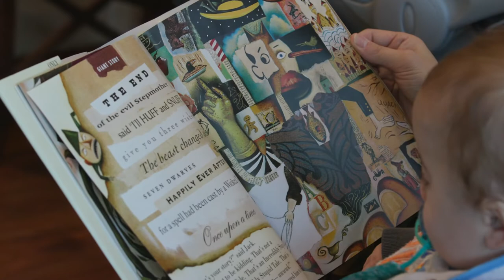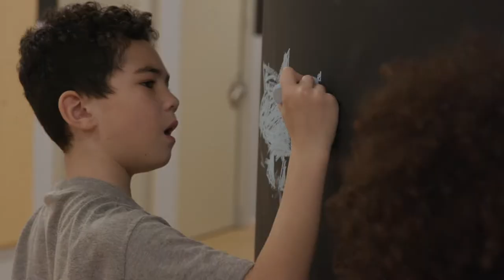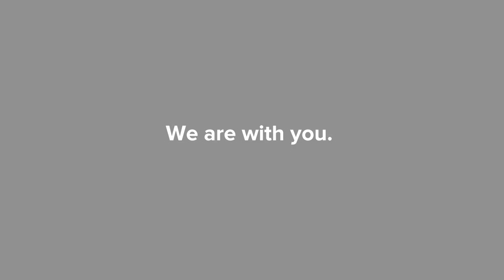Music Therapy: One Voice | Cincinnati Children's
At Cincinnati Children's, "Respect everyone" is our core value. Living diversity, equity and inclusion is our obligation. Championing it is our responsibility and opportunity. In view of recent events and the ongoing reality for so many people of color, we stand in support of all of our employees, patients, families and communities to address racism and injustice. We are with you.

(Cincinnati Children's Music Therapists perform The Wailin' Jennys "One Voice")
Lyrics:

This is the sound of one voice
One spirit, one voice
The sound of one who makes a choice
This is the sound of voices two
The sound of me singing with you
Helping each other to make it through
This is the sound of voices three
Singing together in harmony
Surrendering to the mystery
This is the sound of all of us
Singing with love and the will to trust
Leave the rest behind it will turn to dust